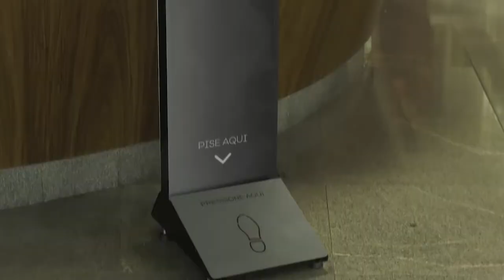É Notícia - Assembleia Legislativa continua com medidas rígidas para conter a Covid-19 - 24/03/21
Além de adotar todas as medidas para conter o avanço do novo coronavírus, Alesc realiza rigorosa desinfecção e sanitização em suas unidades.